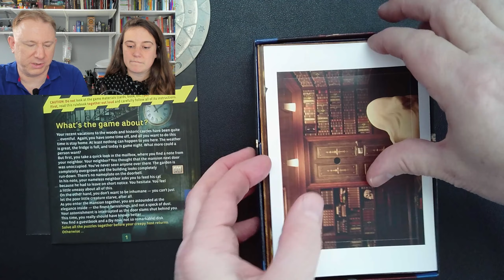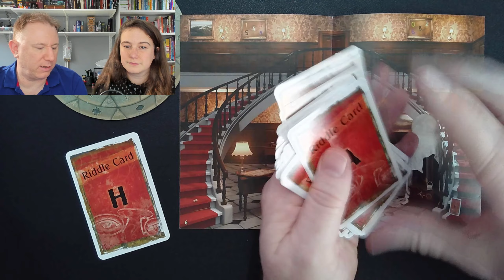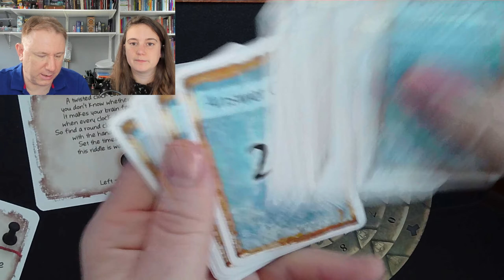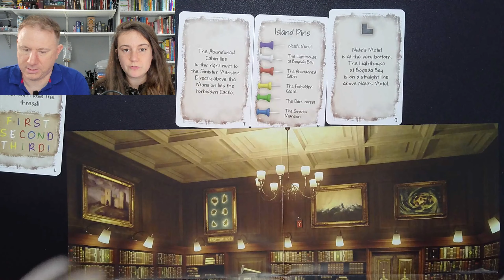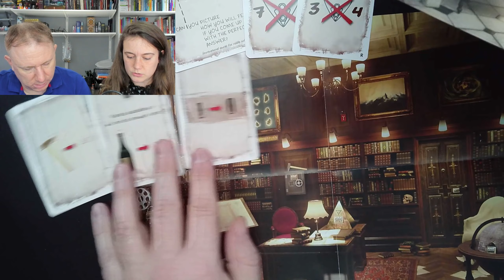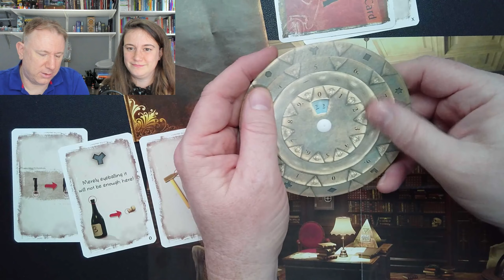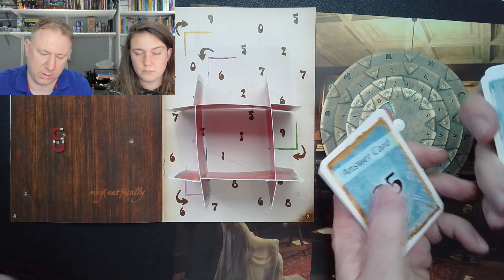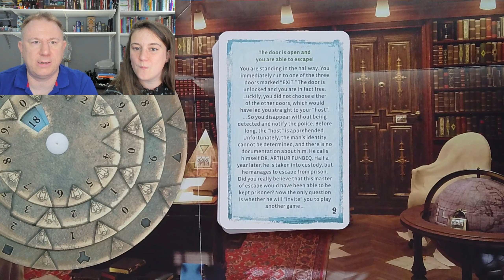Solved! Exit the Game: The Sinister Mansion - full walkthrough with Dr Gareth and Laura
* CONTAINS SPOILERS *
Join Laura and me as we solve our way through Exit the Game: The Sinister Mansion, an escape-room box which dates back to 2018, at least in its English version. In this video we unbox the game and solve it from start to finish, so there are spoilers throughout. 😁

Each week we'll be solving a different escape room box, including not just other Exit the Game boxes but also Unlock, Escape Room The Game and many others - including some great indie escape-room products from Kickstarter and elsewhere too - so please do subscribe to the channel if you want to follow along on the journey!

And if you enjoy this, then check out these playlists of some of my other escape-room puzzle solves: